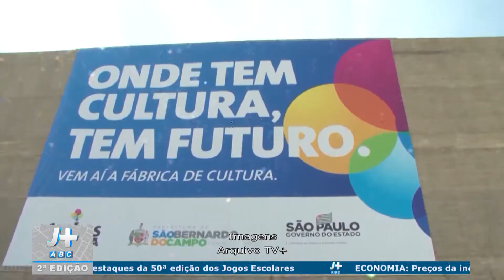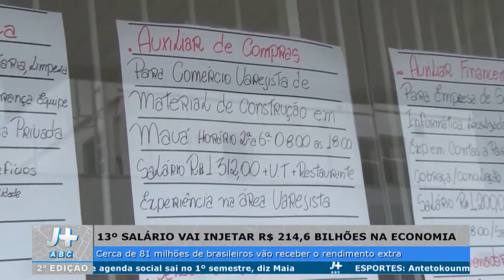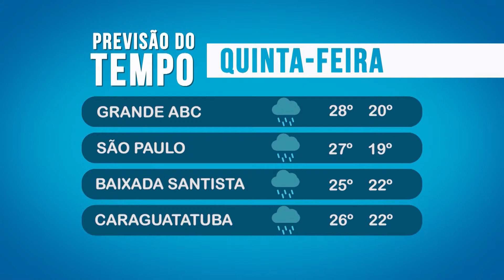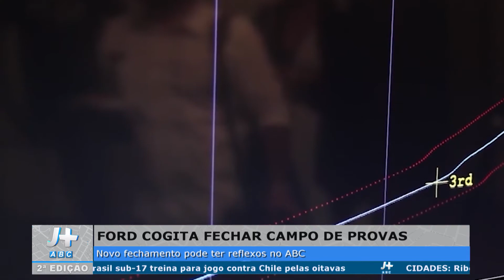J+ ABC 06/11/2019 SEGUNDA EDIÇÃO